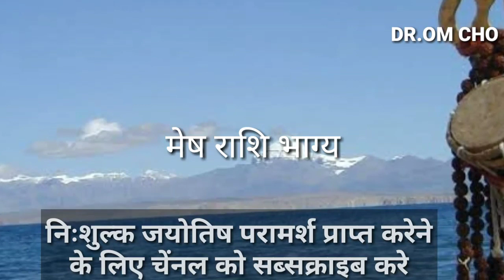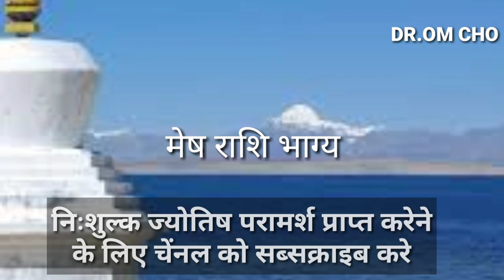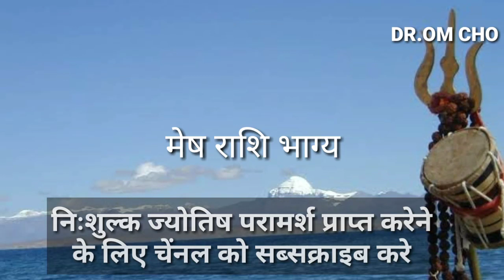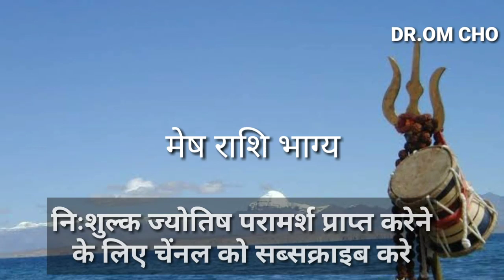MESH RASHIFAL | AIRES HOROSCOPE | MESH RASHIFAL 2020 | AIRES HOROSOCPE